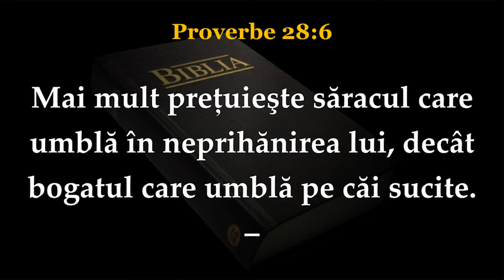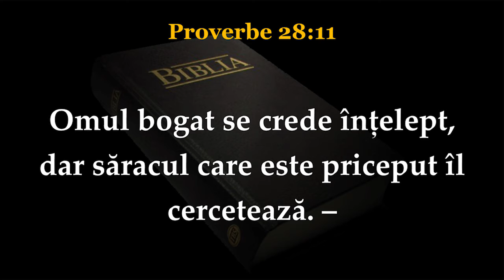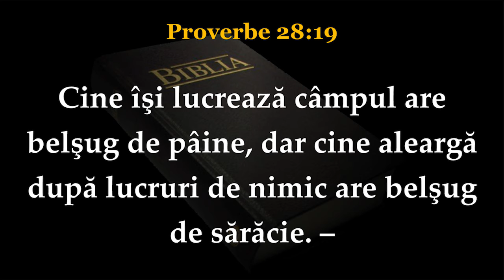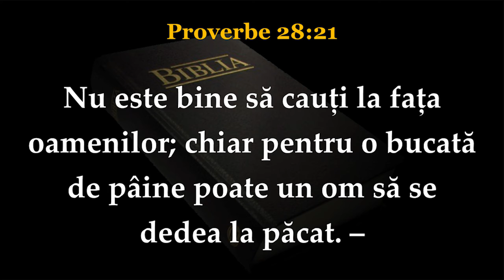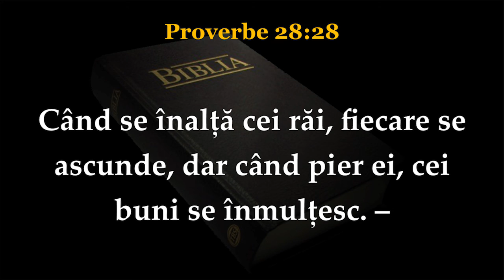Proverbe_28 (Biblia)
Biblia sau Sfanta Scriptura traducerea Dumitru Cornilescu; lector Ioan Ciobota, editare audio-video Marian Nasaudeanu.